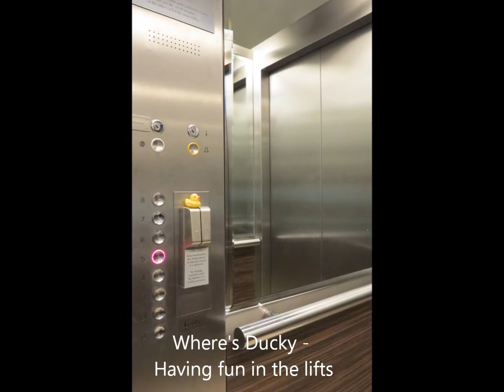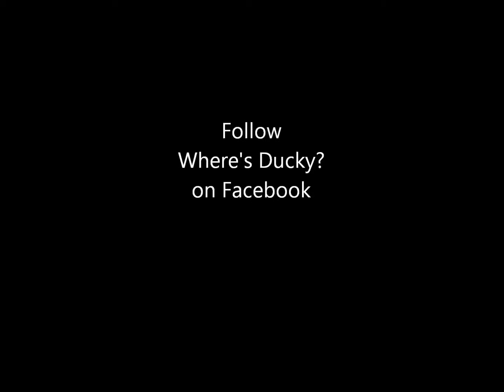Where's Ducky? Liftoff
Where's Ducky? Having fun in lifts around the world